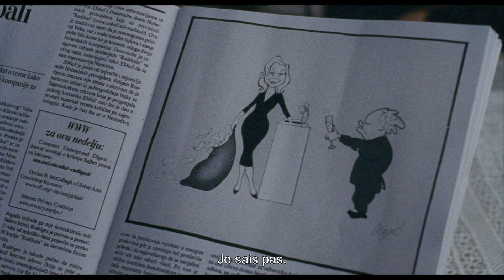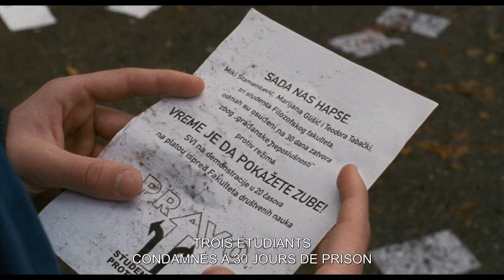Lost Country - trailer | Officiële selectie Filmfestival Oostende 2024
Het is 1996 in Belgrado, studenten protesteren massaal tegen het Milošević-regime. Voor de 15-jarige Stefan wordt de revolutie wel erg persoonlijk. Zijn moeder is woordvoerder en handlanger van de corrupte regering, terwijl zijn vrienden die juist aanklagen. Zo komt Stefan voor een dilemma te staan: hoe kan je van iemand blijven houden, wanneer hun politieke visie loodrecht tegenover die van jou komt te staan?

‘Lost Country’ is een regie van Vladimir Perišić en werd geselecteerd voor de Semaine de la Critique in Cannes. Het scenario schreef Perišić samen met Alice Winocour (‘Proxima’). Jasna Đuričić, bekend van haar rol in ‘Quo vadis, Aida?’, zet opnieuw een sterke acteerprestatie neer.